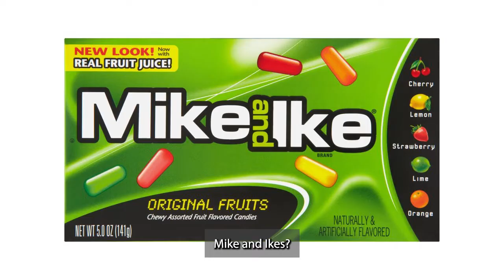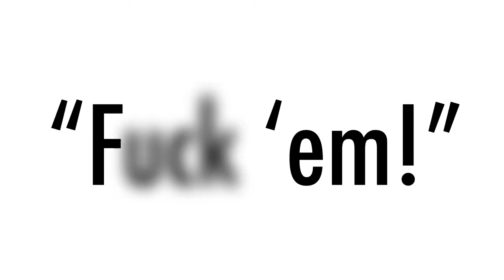The US makes a HARD RIGHT TURN! | The Friday Fenix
The Texas GOP makes 30% of Texans very happy, Biden falls down and goes boom, and the airline industry enjoys a calm, chill summer! Plus, Welsh paratrooper orgies, career advice for people who love beans, and a feral hog party! HappyFriday!

0:00 - Welcome to The Friday Fenix - Episode 45, June 24, 2022
0:22 - President Biden wants Congress to approve a gas tax holiday

0:35 - Biden also wants to cut the amount of nicotine in cigarettes

0:52 - Biden fell off a bike!
1:09 - Trump has a documentary in the works?
1:26 - Supreme Court won’t allow Maine to exclude religious schools from tuition assistance programs

1:42 - The Texas GOP finally agreed on their platform

2:04 - The Log Cabiners might reconsider their commitment to the Republican party

2:41 - New segment: 30% Happy!
3:06 - Welsh paratroopers caught having an orgy

3:26 - Feral hogs destroyed $22,000 of cocaine

3:37 - Swiss employees were injured while walking over hot coals as part of a “team building” exercise

3:50 - Frontier and JetBlue have started a bidding war over Spirit airlines

4:10 -  All airlines are canceling flights at a rapid rate

2:28 - CEO of Starbucks is begging employees to come back to the office

4:45 - A new study found exposure to light is linked to obesity

4:55 - Scientists plan to remove microplastics from the sea with robo-fish

5:07 - A woman is making money selling her toenail clippings and used earbuds

5:18 - Deshaun Watson has now settled 20 of the 24 sexual misconduct suits against him

5:38 - Couple in Omaha had 6,000 bees removed from their home